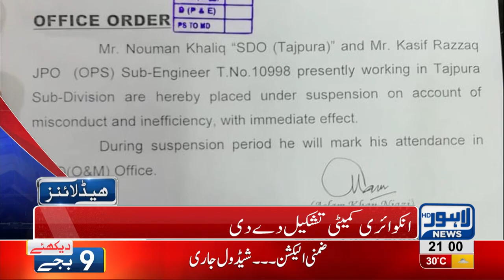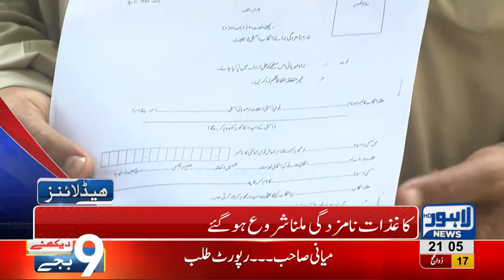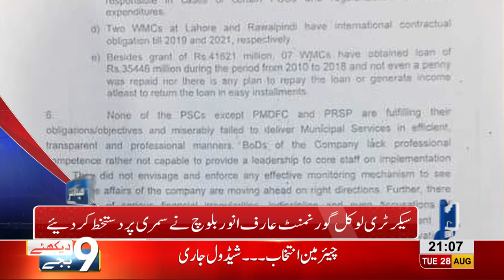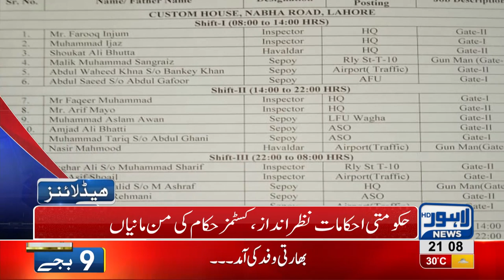09 PM Headlines Lahore News HD 28 August 2018